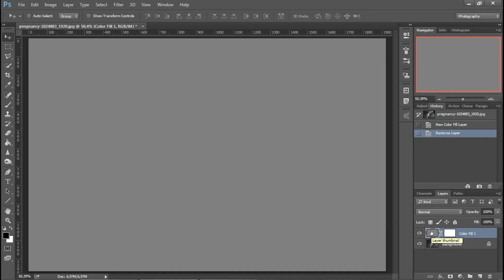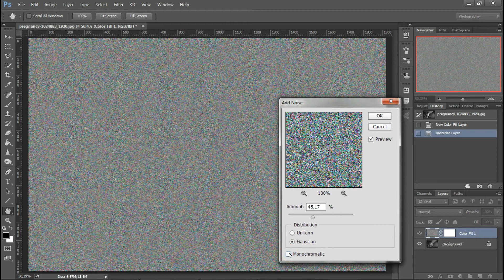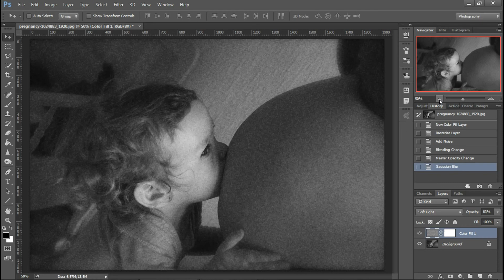Photoshop tippek (#100.) - Hogyan lesz hihető szemcsézet a fotón? (tutorial)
Műzajt (legyünk visszafogottabbak: szemcsézetet) egyszerűen vihetünk fel a fotóra utólag is. De amit a Photoshop alapból kínál az elég messze áll a hihetőtől.  Hogyan tehetjük természetesebbé?

Nehézségi szint: haladó

photoshop tutorial
photoshop kezdőknek
photoshop haladóknak
photoshop tutorial hun
photoshop használata
photoshop alapok